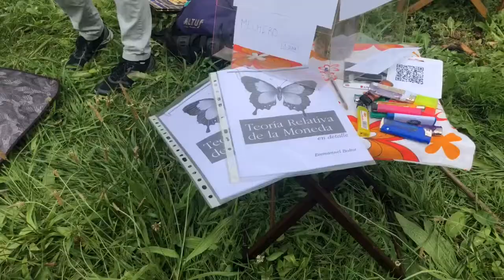Mercado G1 en Donostia- San Sebastián con la moneda libre